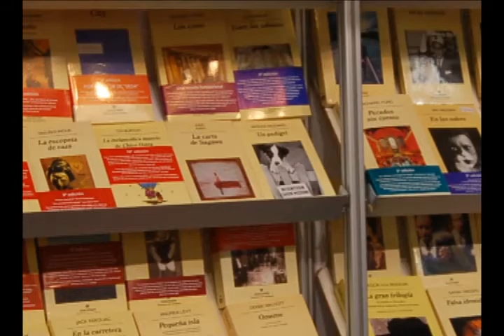I Love Chile Tv News: January 21, 2011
Chile's weekly English Language newscast: January 21st, 2011